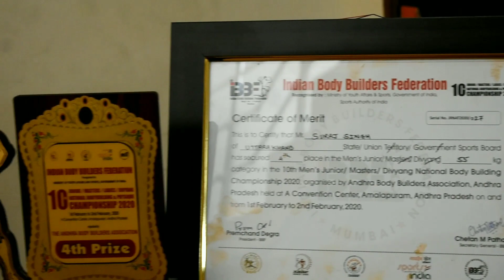Junior Nationals bodybuilding championship IBBF . Junior Mr.india